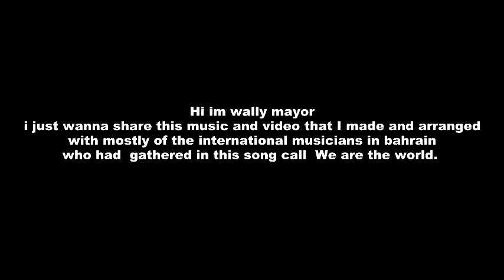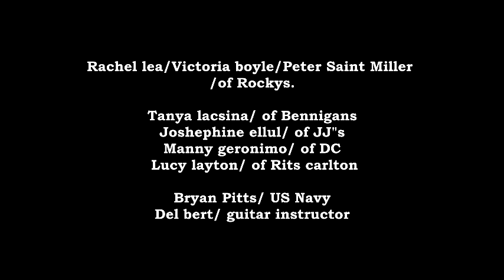WE ARE THE WORLD MUSICIANS IN BAHRAIN.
We are the world Project. International Musicians in Bahrain.. Recorded at Walter Studios...